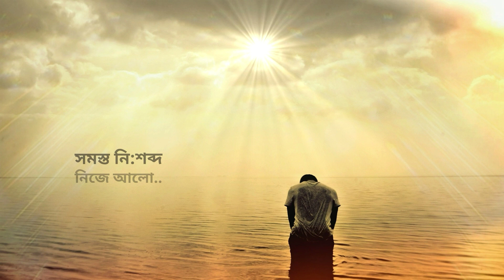কেউ কারো মতো নয় । Bangla Kobita । কবি শঙ্খ ঘোষ। Voiced by Dalia Sen । কবিতার রঙ্গমঞ্চ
Keu Karo Moto Noy || কেউ কারো মতো নয় || Bangla Kobita || কবি শঙ্খ ঘোষ || Voiced by Dalia Sen ||

Poem : Keu Karo Moto Noy.
Poet : Shankha Ghosh.
Voiced by : Dalia Sen ( Assam ) .
Recording & Mixing : Jayanta Sen (Assam).
Video Editing : Jayanta Kumar Dubey (Wb).
Presented by : Kobitar Rongmoncho.

"কবিতার রংমঞ্চ" এ আপনাদের সকলকে স্বাগত জানাই। এখন থেকে মন ছোঁয়া বাংলা কবিতা আবৃত্তি, ছোটো গল্প , শুনুন উপভোগ করুন।

"কবিতায় বাঁচুন কবিতাকে ভালোবাসুন"

Tags;
bangla,
bangla natok,
sruti natok,
 bengali shruti natok,
 audio natok,
 webaqoof,
bengali audio natok,
 paka dekha - bangla Shruti natok,
natok Kolkata Shruti natok,
bratati bandyopadhyay,
 bratati bandyopadhyay Kobita,
bratati banerjee,
 bratati banerjee bangla Kobita,
 munmun mukherjee Kobita, bidrohi,
kazi nazrul islam in bengali,
 ami sei meye, nirjharer swapnabhanga,
suvo dasgupta birendra chatterjee,
Shankha Ghosh Kobita,
কেউ কারো মতো নয় কবি শঙ্খ ঘোষ,
ডালিয়া সেন ভুল প্রেমে,
ভুল প্রেমে কেটে গেছে তিরিশ বসন্ত তসলিমা নাসরিন,
ভুল প্রেমে কেটে গেছে তিরিশ বসন্ত ডালিয়া সেন কবিতার রংমঞ্চ,
ডালিয়া সেন তসলিমা নাসরিন কবিতা,
Taslima Nasrin Bangla Kobita,
Taslima Nasrin Dalia Sen bangla kobita,